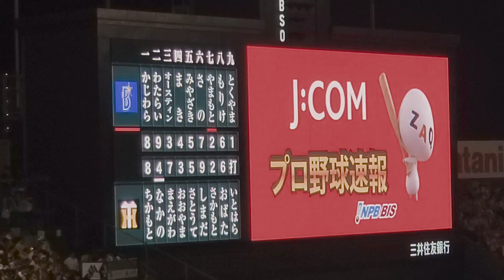20240706 J:COMﾌﾟﾛ野球速報~他球場の試合結果･途中経過がｵｰﾛﾗﾋﾞｼﾞｮﾝに表示される~ 3回ｳﾗ、7回ｳﾗ終了後 阪神ﾀｲｶﾞｰｽ主催試合@阪神甲子園球場･ﾚﾌﾄ外野